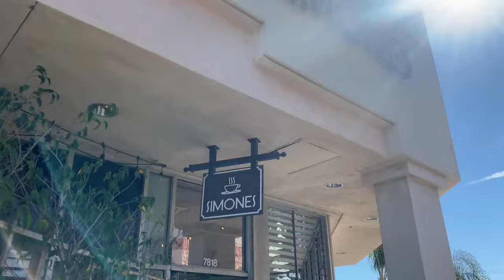what my boyfriend and i do in a day!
Come take a look into what my boyfriend and I do in a day!